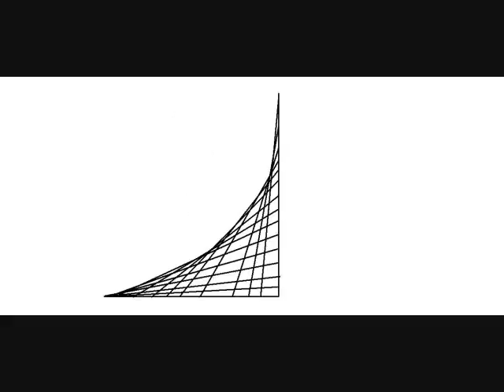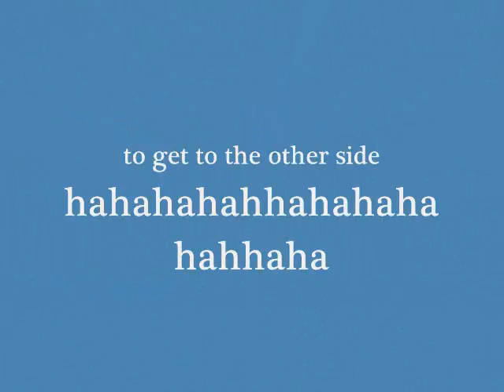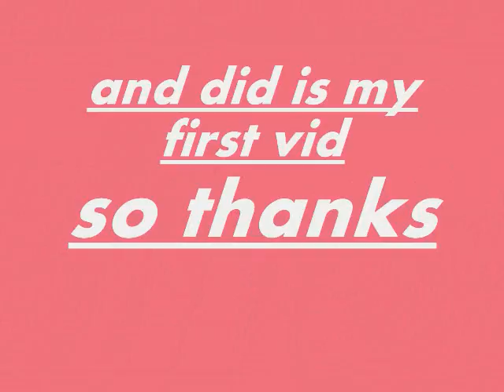My pics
Pics